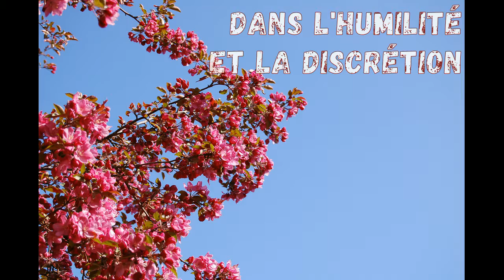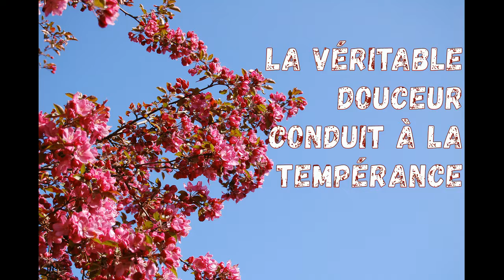MA CERISE SANTE Le fruit de l'esprit N°8 La douceur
Ma cerise santé vous présente le fruit de l'Esprit
Découvrez en plus sur mon Blog

Belle santé à vous